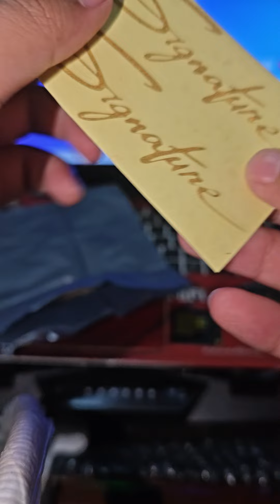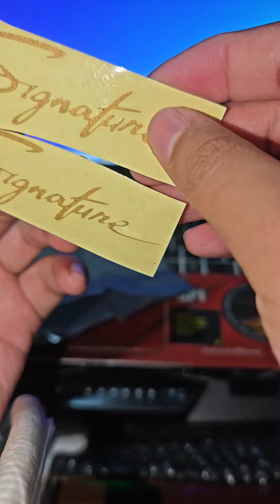unboxing Stiker Maxi Signature Yamaha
beli disini